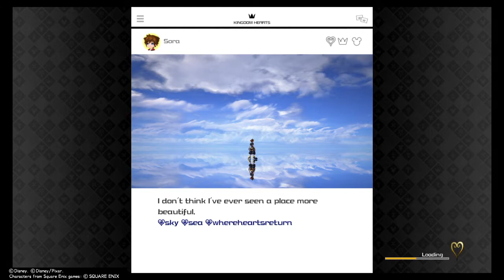Kingdom Hearts 3 (Highlights pt1)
Hey there. l've decided to make these into highlights of moments l liked. I'll try to upload these in order and record parts l really liked (though already failed that goal...). Also, wanna thank my best friend, Koh. Without her charity, I wouldn't have gotten KH3 for months, if not years. So yeah, hope y'all enjoy.